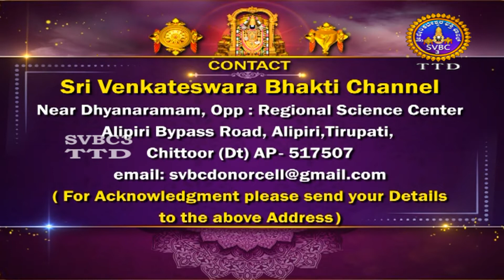Srivari Kalyanotsavam || Tirumala || SVBC 3 KANNADA || 14-03-2022 || SVBC TTD